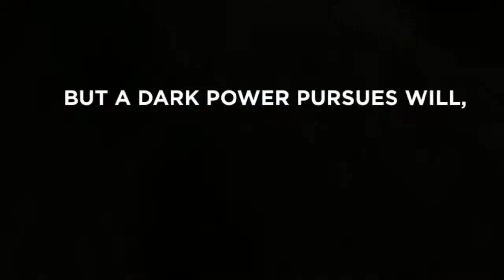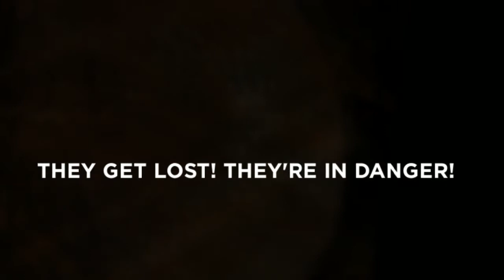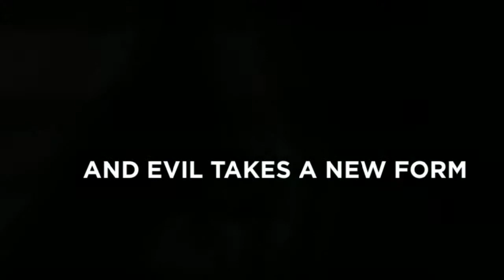NUMENON: A TALE OF MYSTICISM & MONEY by SANDY NATHAN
Why would the richest man in the world go to a Native American retreat in the New Mexico desert? Why would the shaman running the retreat let him come? Both men have public reasons and the real, private ones. Join Will Duane, founder and CEO of earth's largest corporation, Numenon, as he takes his corporate superstars on a romp in the wilderness.

Will travels the Numenon way: in a caravan of five luxurious motor homes tricked out in luxury most haven't seen. With Will are three executives fro - created